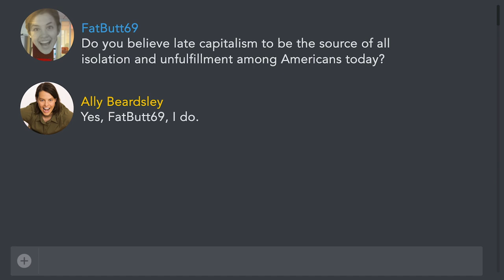Gold Star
Miya Folick, Lauren Early, and Marian Li-Pino join Ally for competitive queerness and Tomb Raider.